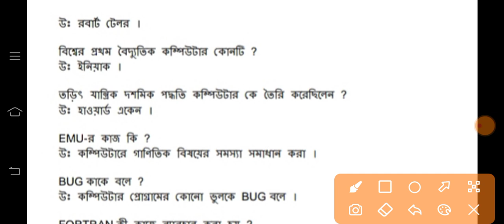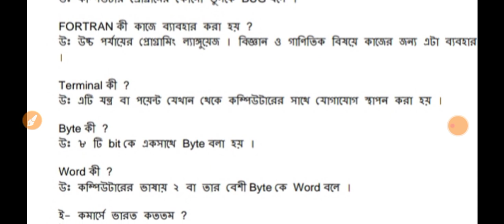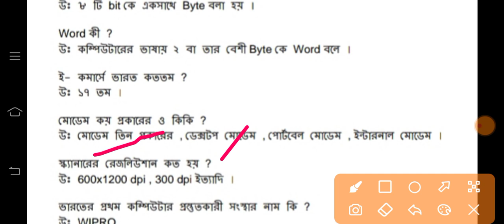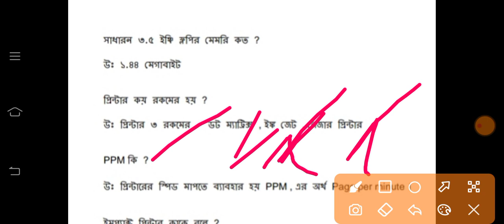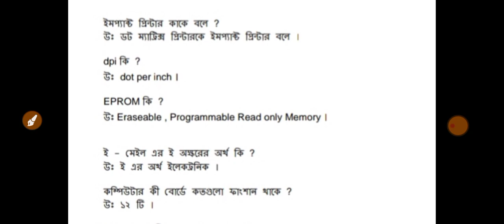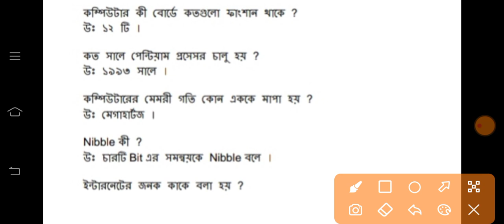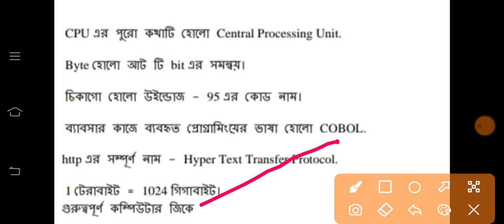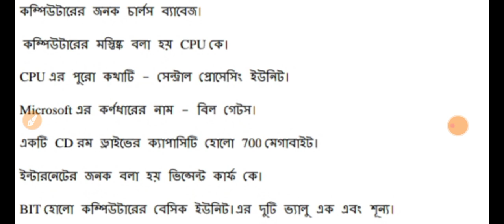GRKS Computer Operator Exam Suggestive Question, Computer General Knowledge, Computer gk 2022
your Quaries :
grks computer operator question paper
grks previous year question paper
grks block coordinator question paper
today grks question paper
grks exam today paper
gk
computer gk
bengali gk on computer